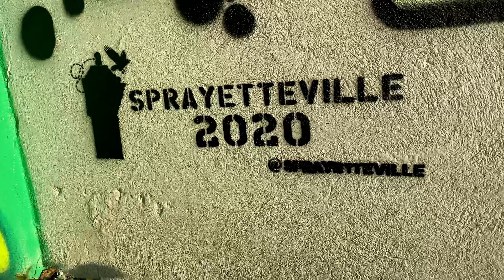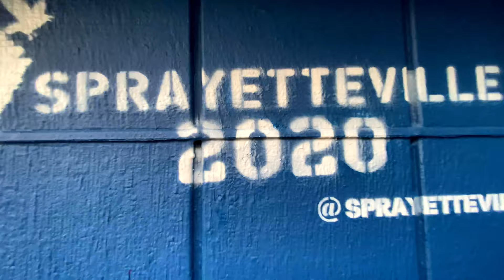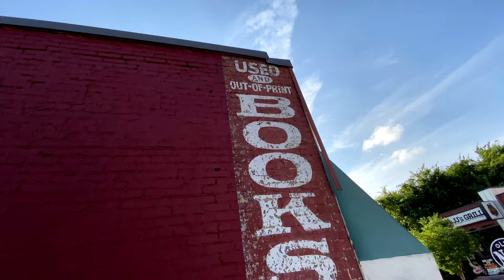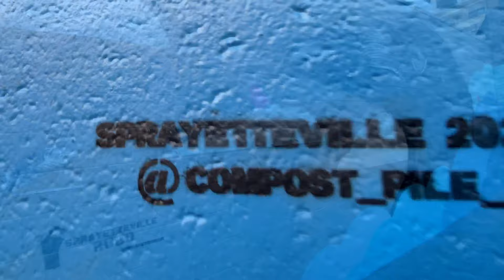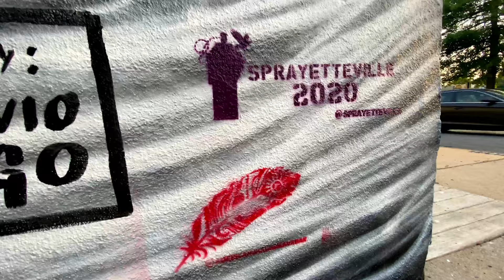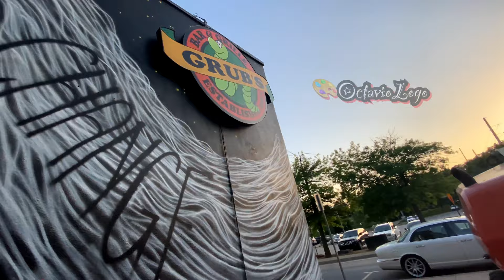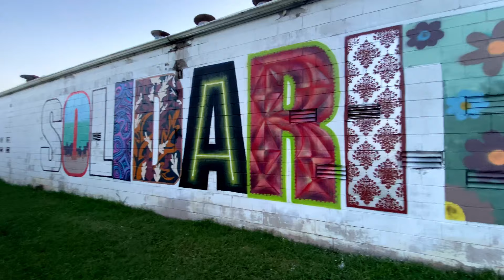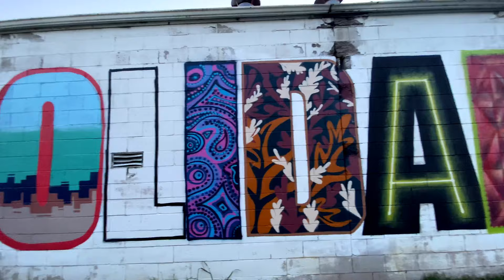2020 Sprayetteville Street Art Festival 9 Mural Bike Tour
At the beginning of July Fayetteville received 9 new murals thanks to the Sprayetteville Street Art Festival!!  I took to the bike trail and a few streets to bring the artwork to you!  I'm so fortunate to live in such an art-filled, vibrant area that is ever-blooming with life!!  Huge thanks to the organizers of the event as well as the wonderful artists themselves!! You all absolutely rock to the MAXX!!!

Mural artists w/location:
1. EATS & X3MEX  (Free Geek)
2. Tommy Tropical (Starlight Skatium)
3. Matt Miller (26 W Center St)
4. Jessica Jones (Dickson Street Bookshop West Wall)
5. Jason Jones (Dickson Street Bookshop East Wall)
Bonus "No Justice No Peace" by various artists (Ozark Custom Shirts)
6. Compost Pile (Gearhead Outfitters)
7. Octavio Logo (Grubs Bar & Grille)
8. Tiger Sasha & Macus Ford aka Nappy Goku (B-Unlimited)
9. Sam Hale (Washarama)

1. Clandestine by Ekcle
2. Isolated by Fla.mingo
3. Before U Met My Body by Touch Sensitive
4.Earth by Lapalux